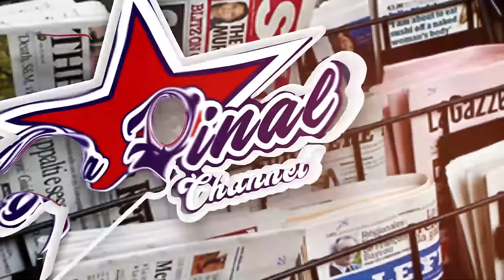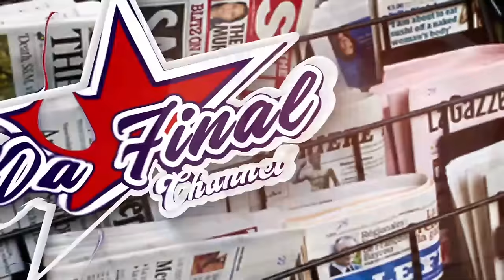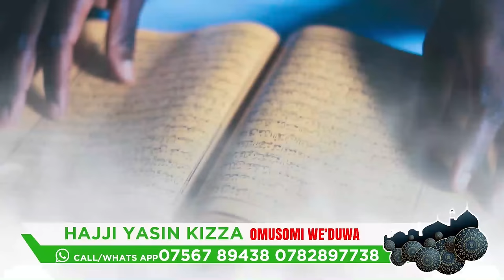KATIKIRO AGUDDE OLUTALO KU BOBI WINE OBA ? CAN UGANDA BE LIKE KENYA OR NOT ? - FAROOQ ALI